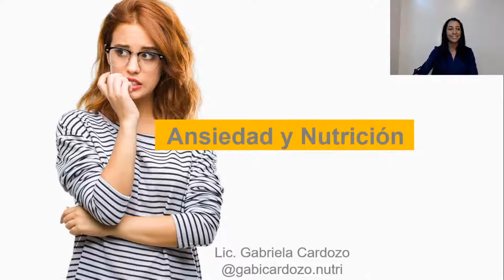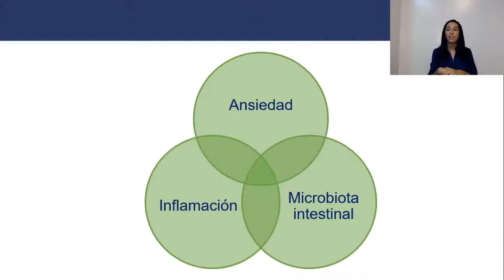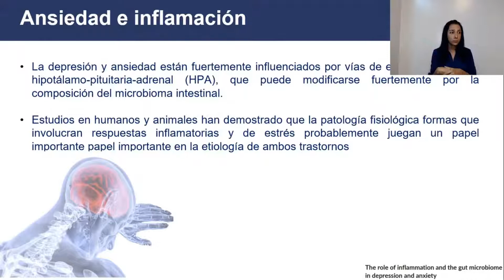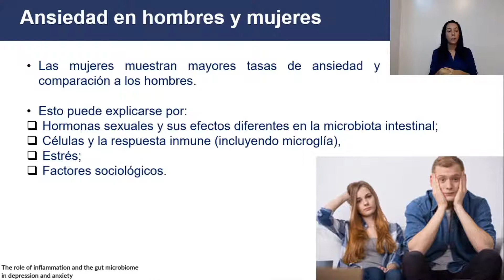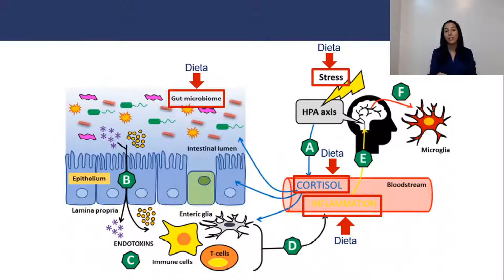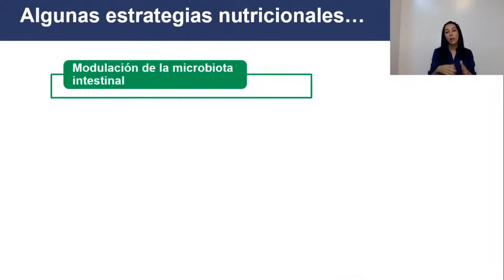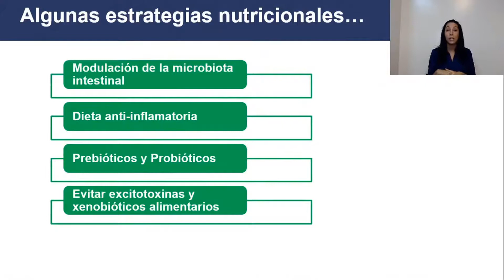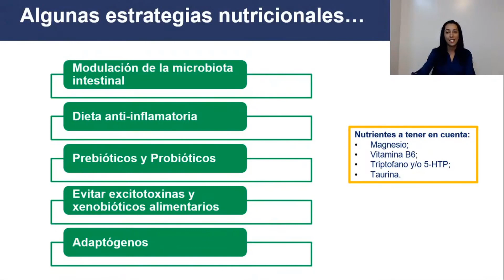Ansiedad y Nutrición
Semana de la Nutrición Funcional
Del 25 a 31 de enero - Evento 100% Online y 100% Gratuito